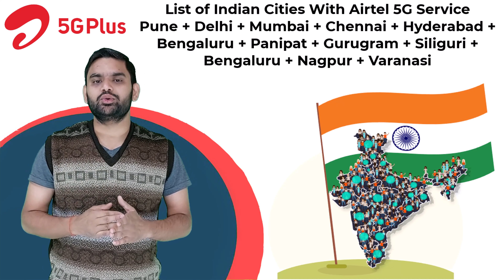Jio True5G Service Launch Two More City | Ghaziabad | Faridabad | India Currently 5G Cities Name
It seems like every day, 5G service is expanding. It is encouraging to see that the businesses are following their word and accelerating the rollout of 5G services throughout India. Currently, there is fees associated with using Airtel and Jio's 5G services. It's excellent that telecom firms are giving it away for free and that 5G doesn't even require users to switch their SIM cards.

Keep in mind that not all Reliance Jio customers can receive 5G services because the business sends 5G Welcome Offer invitations to clients at random. In other words, if you're lucky, you'll receive it. However, since everyone can receive 5G thanks to Airtel, people don't need to worry about this. To make your phone's 5G service operational, simply pick the 5G network in the network settings of your mobile device. You are now ready to go. All you need to do is ensure that your smartphone is 5G compatible and that you live in a 5G-capable location.

List of Indian Cities With Jio 5G Service
Other Delhi_NCR regions
List of Indian Cities With Airtel 5G Service